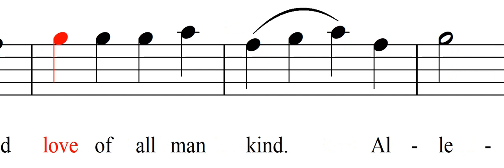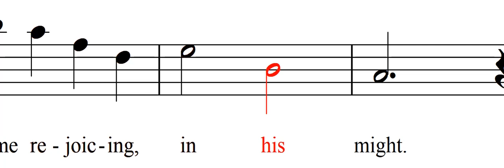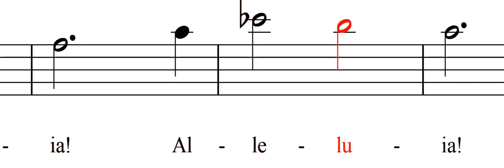Press Forward Saints (Tenor)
Words and music by Marvin K. Gardner and Vanja Y. Watkins
Arranged by Linda Chapman and Bonnie Heidenreich